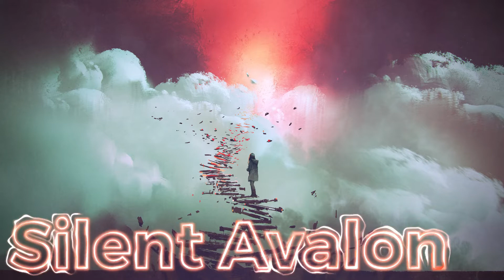【無料音楽】Silent Avalon【BGM】【曲】【ユーフルカ】 【フリー素材】【フリー音源】【ダンジョン・ステージ系】【FREE】【Dungeon】【Stage】 【MUSIC】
フリー素材のダウンロード先はこちらから

人の時代の前に栄えたという古の都。
時の流れは止まり、歪んだ異形が支配する狭間の遺跡。

ダンジョンのほか、タイトル、メインテーマなどにも。